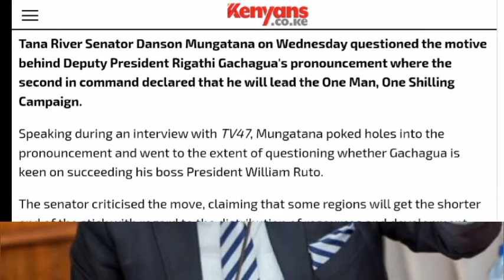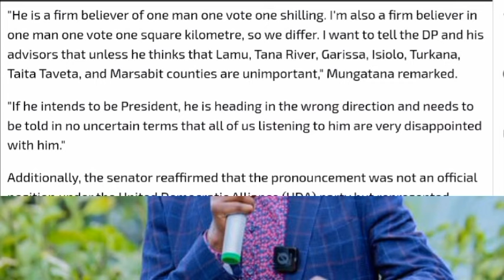Ruto's Party Slams Rigathi Gachagua After His Speech On Pushing One Man One Vote One Shilling Agenda